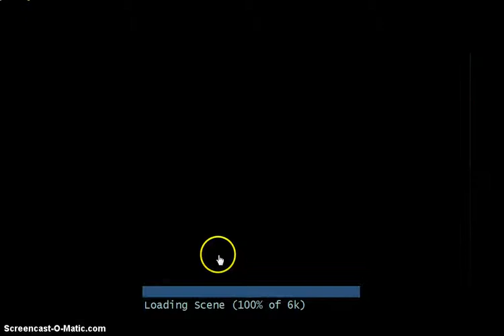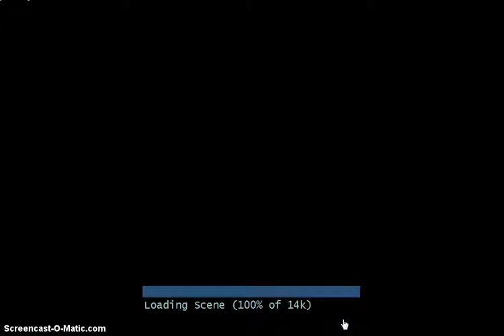Bionicle MNOG 2: part 3: TRAINING HARD with a fish.....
We are TRAINING HARD! With a fish.